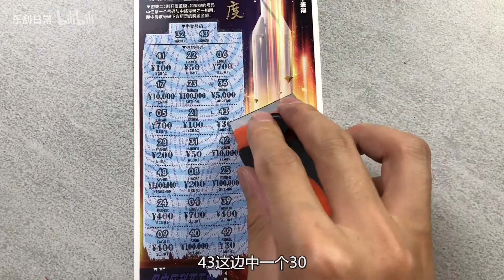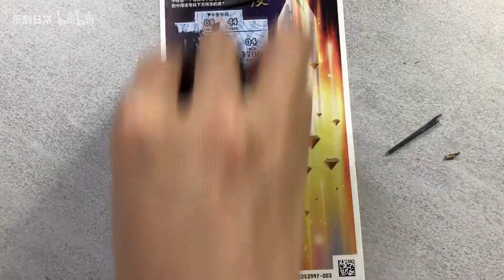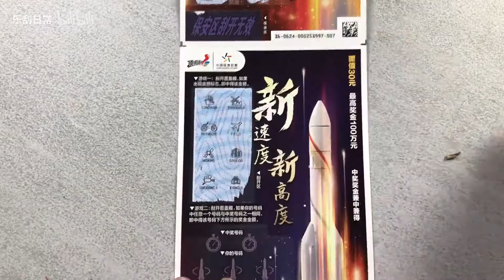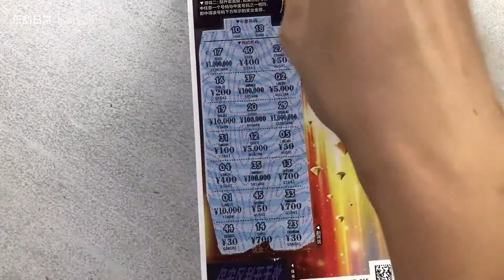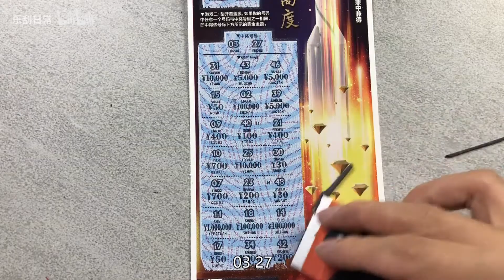乐刮VLOG：再来冲刺体彩30新速度新高度，看这本能否一飞冲天！